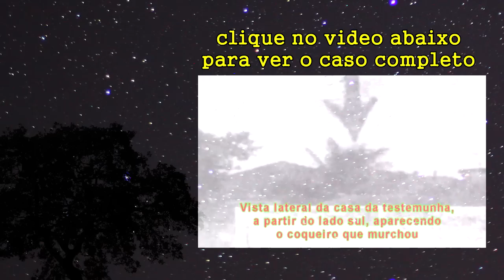Caso São José do Rio Preto - Dona Geni a mulher que viu alienigenas cabeçudos!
¤°´¯`"º@º"´¯`°¤..¤°´¯`"º@º"´¯`°¤.¸
Veja no canal casos ufologicos: